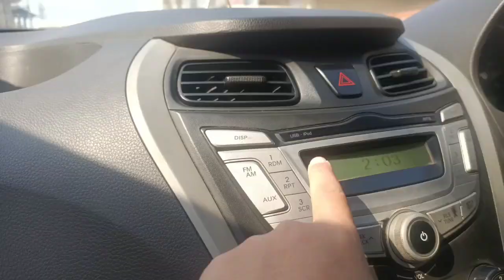Mising Artist Association||2nd General Meet||Dergaon Dhemaji||Ayang Prince Vlogs